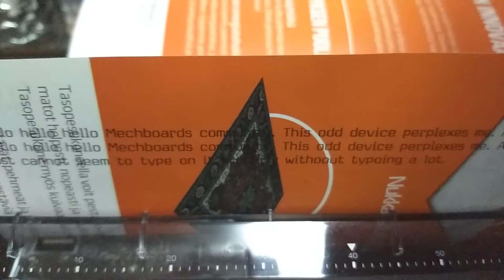Canon S-80 typing sample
Bought this from a flea market, no idea what kind of switches it has.